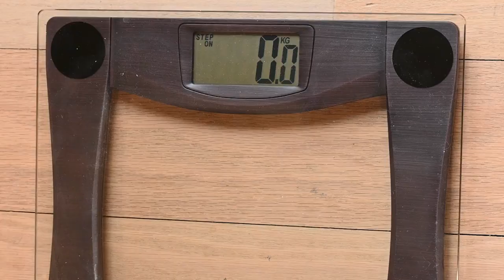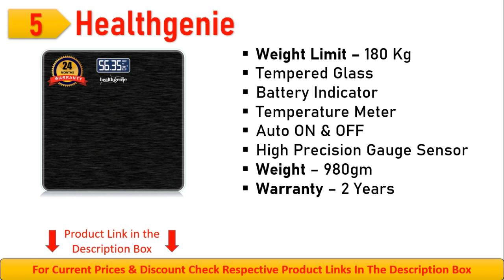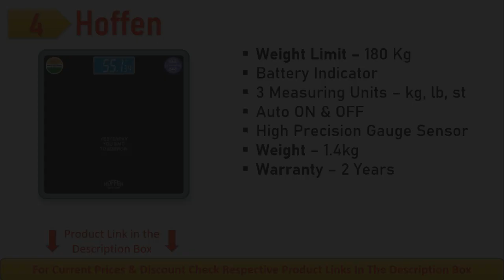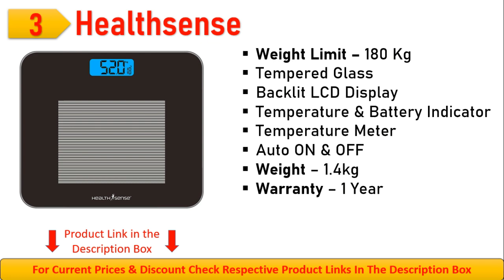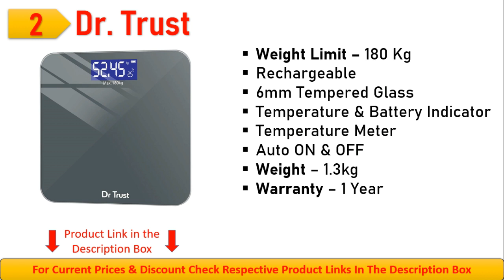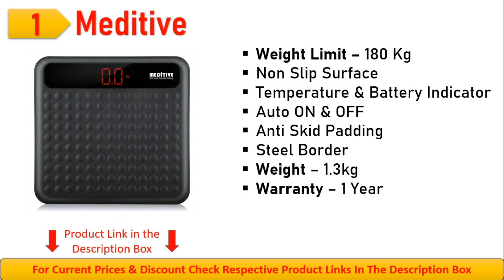Top 5 Best Weighing Scale For Home 2023 | In-depth Review Guide & Price of Weight Machines in India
In this video, I have explained about Top 5 best Weighing Machine in India 2023. I have selected best Weight Machine for home on the basis of performance, Quality, Safety & customer feedback. I have also explained about the Price, features, Specification, Build quality & warranty of Weighing scale so that you will select the best Weighing Machine in India for home use available in the market. I have also explained the important point to consider before buying the weight machine so that you will the get the full information & select the best weighing scale.

🔥Best Price Buying Link :

✅ 5. Healthgenie Thick Tempered Glass Lcd Display Weighing Machine

✅ 4. Hoffen Digital Electronic Health Body Fitness Weighing Scale

✅ 3. HealthSense Dura-Glass PS 115 Digital Body Weighing Scale

✅ 2. Dr Trust Rechargeable Digital Personal Weighing Scale

✅ 1. MEDITIVE Digital Human Weight Scale

🔥 Best Offer on Weighing Scale Today at Amazon

Questions Covered -:
best weighing scale for home
best weighing machine in india?